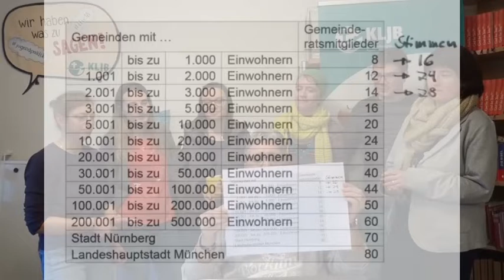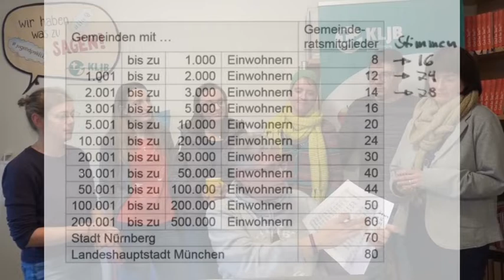Wie wähle ich richtig? Kommunalwahl in Bayern 15. März 2020 - Kumulieren, Panaschieren, jung wählen!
Die KLJB erklärt euch in 10 Minuten ALLES zur Kommunalwahl in Bayern - wer darf überhaupt wählen? Wie viele Stimmen habe ich? Was ist Kumulieren und Panaschieren? Wer ist dann gewählt? Und wie geht das mit der Briefwahl?
Und vor allem, wie häufle ich meine Stimmen so, dass ich all die tollen jungen Leute aus der KLJB und anderen Verbänden nach vorne wählen kann, weil die sich für mehr Jugendbeteiligung und Jugendpolitik auch in kleinen Gemeinden einsetzen werden?
Hier erfahrt ihr alles zur kwby20 mit dem